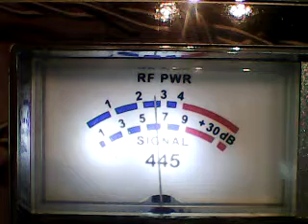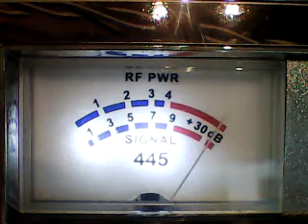MotormouthMaul Short gate,Oscar Ny,others